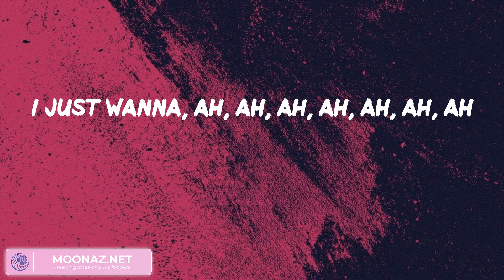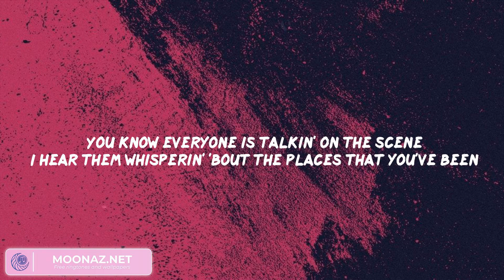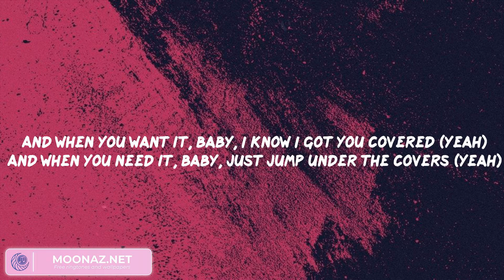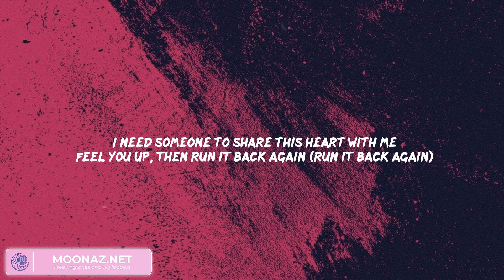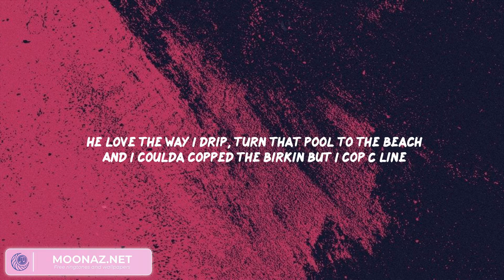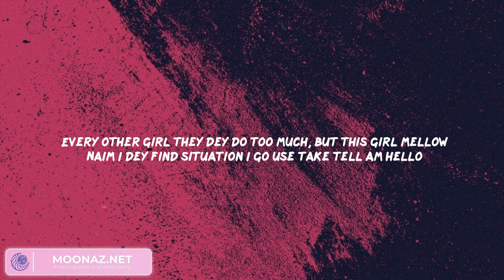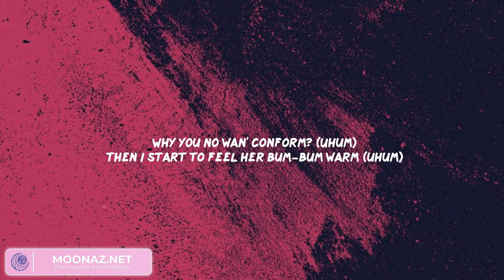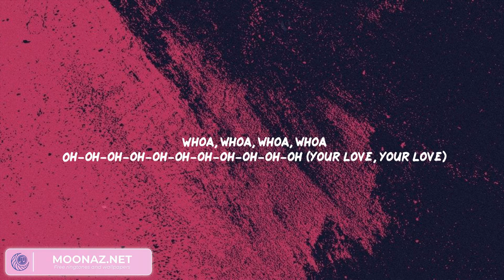Just Wanna Rock - Lil Uzi Vert, Sam Smith, Post Malone, Rema,...(Mix Lyrics)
Lyrics:
Damn
Damn